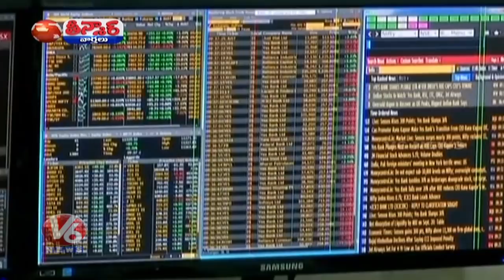MLA Muthireddy Fire On Farmers | TRS VS BJP In Karimnagar | Chandrababu Assets | V6 Teenmaar News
Teenmaar Is Daily News In Which current issues and political developments explained in a funny and satirical way.. Special characters like TeenmaarPadma & TeenmaarChadravva projects current happening issues in a funny way and makes creates entertainment.